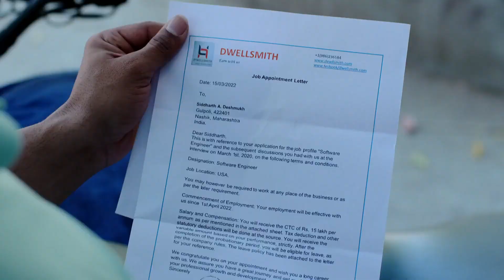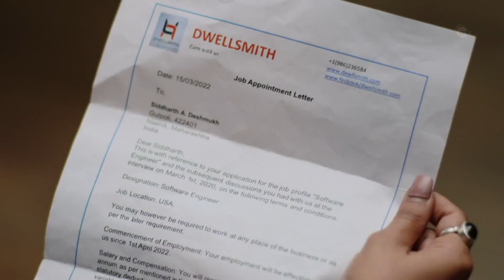Tujhya Majhya Sansarala Ani Kaay Hawa - 9-15 May, 2022 - Week In Short - Zee Marathi